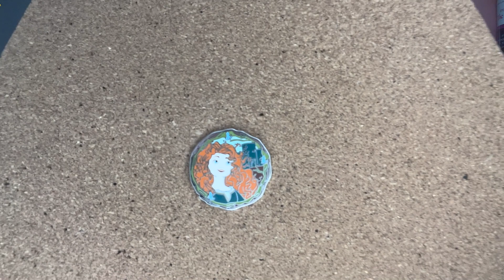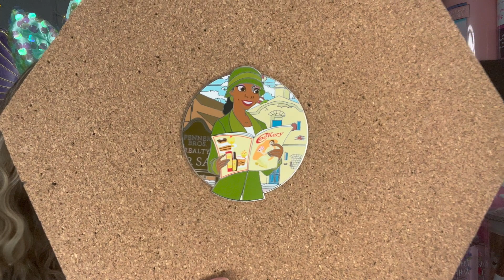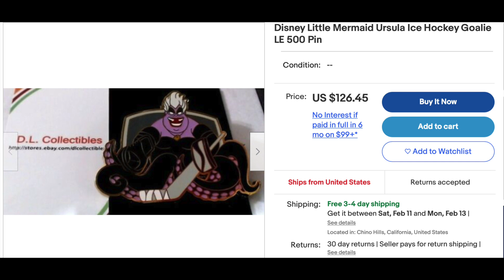Villaintine's Pin Tag | Disney Pins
Hey everyone, in todays video we have a super fun pin collaboration!

Come save money on Fetch with me! Sign up w/ code 5BYTW & get 2,000 pts See you there!

If you enjoyed today’s video make sure you give it a big thumbs up!

My name is Kami, I am 21 years old and I am from Chicago, IL
My channel is all about Disney, Bath and Body Works, and more.